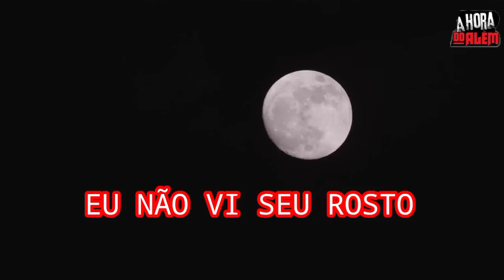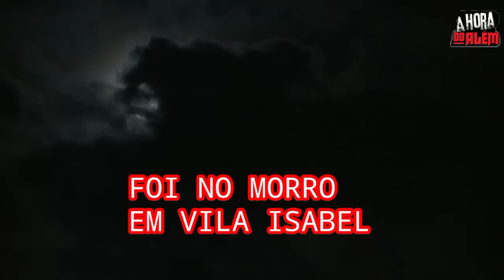RELATOS DE TERROR REAL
00:00 - INTRO
00:27 - ESCUTEM SUAS MÃES
04:33 - EU NÃO VI SEU ROSTO
07:00 - FOI NO MORRO EM VILA ISABEL
10:06 - ENCERRAMENTO